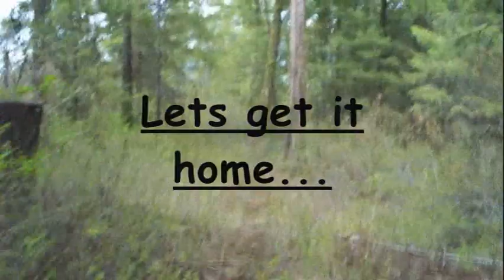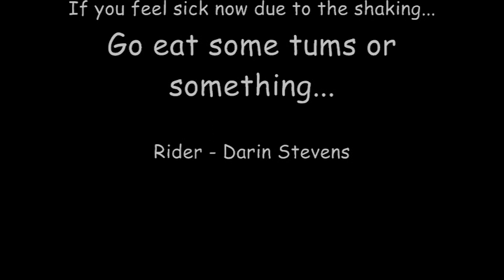Broken Clutch cover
Ridin around on the hill and breaking my ATV Clutch cover